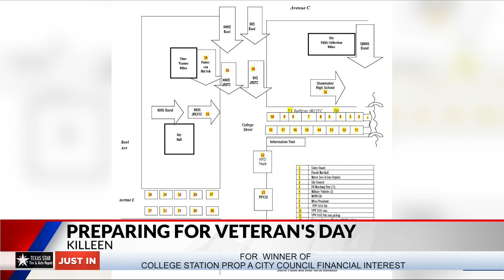Preparing for a day of honor in Killeen